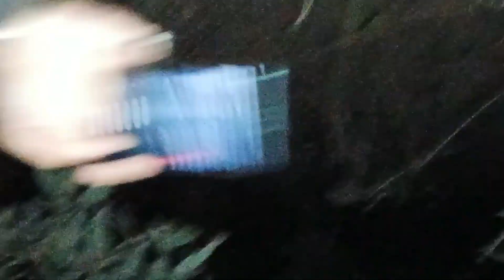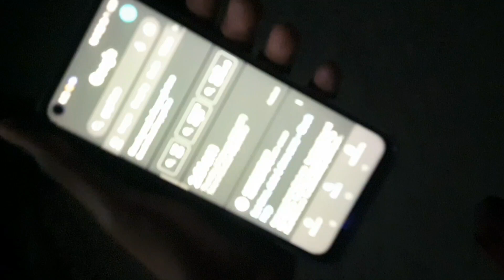Muzaffarpur रात को किया हुआ hunted Video Today🔥😱 | Horror Area💀😈